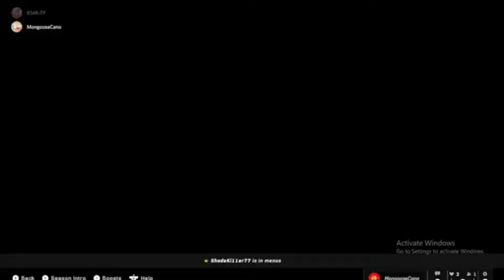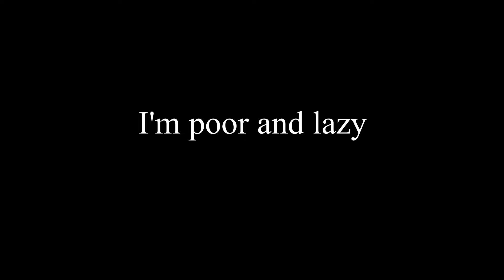Halo Infinite Pain: We're bad and Should Feel Bad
After months of not playing Halo Season 2 is out! Let's see how bad 343 messed this one up!

 =Outro=
Music from Uppbeat (free for Creators!):